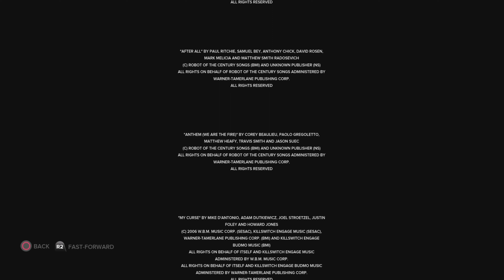SLEEPING DOGS: DEFINITIVE EDITION (PS4) - Best Moments - Video 6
In this video, I show you the recent best moments while playing on Sleeping Dogs: Definitive Edition on the PS5. warrenwoodhouse.tumblr.com

==Chapters==
1). INTRO: 00:00
2). Add: add
X). OUTRO: add

==Tags==
warrenwoodhouse, warrenwoodhouse, warren-woodhouse, Sleeping Dogs, Sleeping Dogs: Definitive Edition, SleepingDogs, SleepingDogsDefinitiveEdition, Warren Woodhouse, "Sleeping Dogs: Definitive Edition" "A Big Betrayal" "Super Cop" "Event Planner" "Karaoke Superstar" "West End Scavenger" "Hong Kong Super Hacker" "Mr. Nice Guy" "Case Closed" "Big Smiles All Around" "Hell Money" "Pet Cemetery" "Ghosts and Stuff" "Cursed Gold" "I Can Haz Banishment" Trophies, wpvids,

==Game Details==
* Game Title: Sleeping Dogs: Definitive Edition
* Platform: PS4
* PlayStation Store URL: add